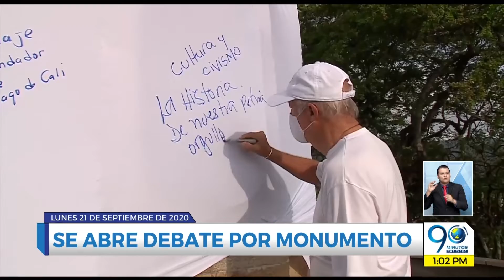Septiembre 21 2020 - Titulares Emisión Central